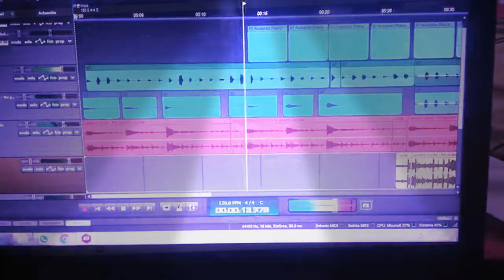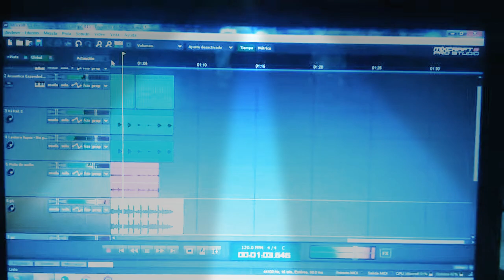No te puedo olvidar ⚠️Preview⚠️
Esperalo!!! 🔜🔊🔊❤✌😚

Un nueva tema lleno de romance 💏

≧◔◡◔≦ ℓιкє & ѕυѕcяιвєтє ≧◔◡◔≦